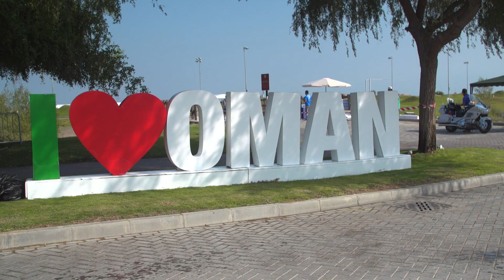Al Mouj Muscat Marathon 2018 - Highlights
What a huge success it was! 😆🏅thank you to the thousands of runners and supporters who filled the streets of Al Mouj Muscat over the weekend. We welcomed near perfect weather conditions and many achieved personal best performances. 🏃👏

Here's what the record-breaking MuscatMarathon has evolved into.